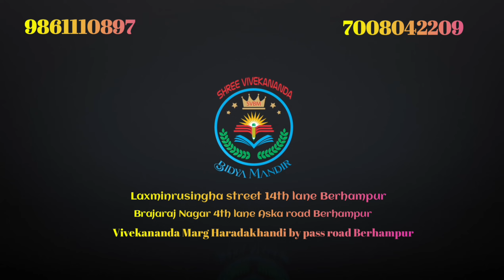The rabbit and the tortoise (Class-3rd)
By Tapaswini Guruma